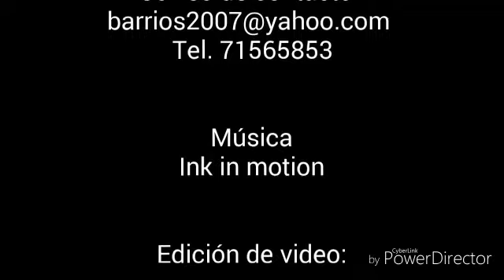Universo Pedagógico José Luis Barrios Rada OLELATINO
El Universo Pedagógico es una Tendencia Educativa que se basa en la Competencia Ecosistémica puesta en Acción. José Luis Barrios Rada.